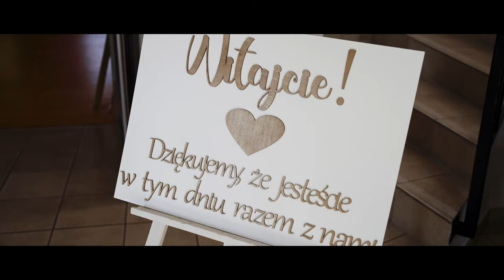Klaudia i Robert - 4K - Cysters